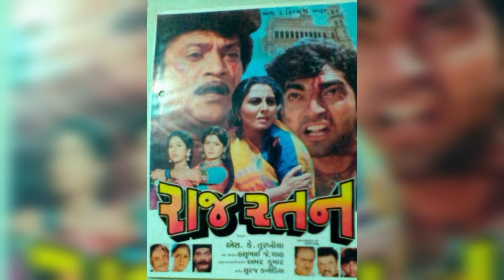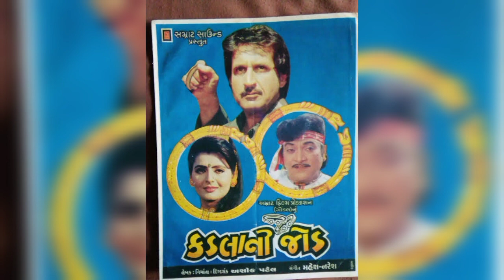રોમા માણેકે કરેલી તમામ ફિલ્મોનુ લીષ્ટ | Roma manek movie list | Roma manik movie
romamanek movie list
 roma manek movie list
roma manek movie
roma manek gujarati picture
nareshkanodia movie